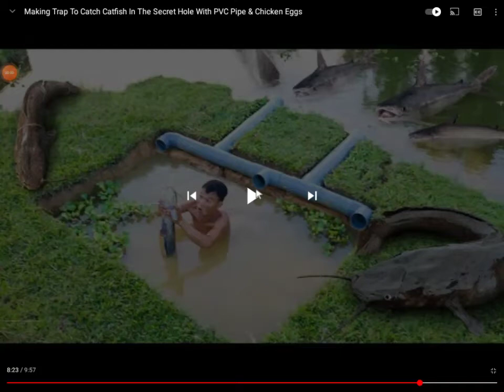no give food 1 day give food you mush happy